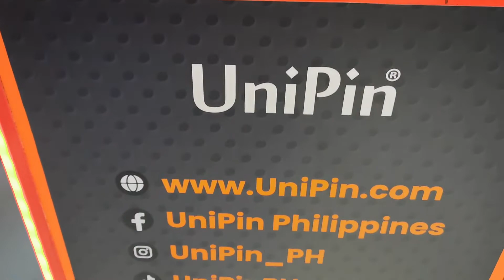INTERVIEW WITH DEBORAH IMMANUELLA | UNIPIN SENIOR VP COMMUNITY SEA | CONQUEST 2022